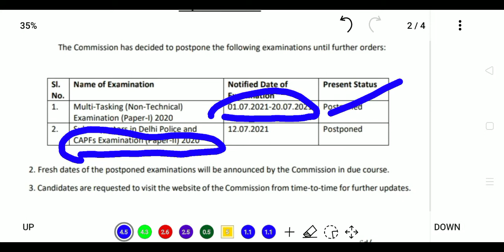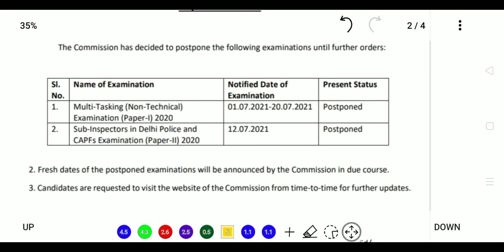SSC|MTS/MULTI TASKING STAFF #2020|CPO/CAPFs MAINS/PAPER-II|EXAM POSTPONED|NEW UPDATE 2021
MULTI TASKING STAFF EXAM POSTPONED
CAPFs Exam postponed
Postponed exam 2021
SSC EXAM POSTPONED
MTS EXAM PAPER
MTS EXAM DATE
MTS EXAM 2021
SSC MTS ADMIT CARD
SSC MTS CLASS